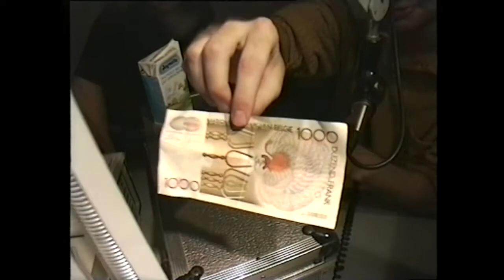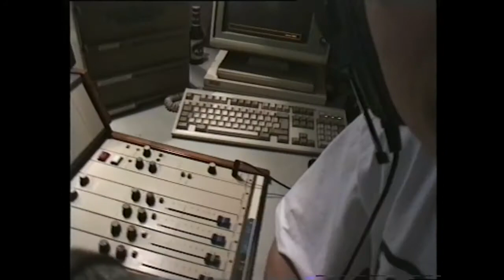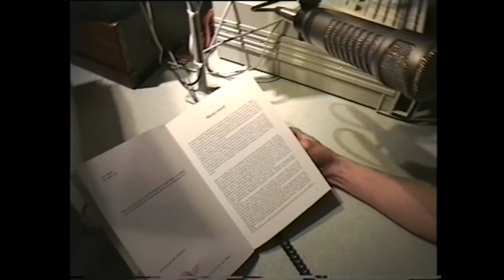Maes - Stenders (België - Holland) - 1996 - Topradio VRM Antwerpen 104.2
Zaterdag 19 oktober 1996, een donkere zaterdagavond, 22.00 uur, 4 radiofreaks kwamen samen in een radiostudio in Antwerpen: Peter Maes, Rob Stenders, Fred Siebelink en Peter Verhoeven (en nee: voor de duizendste keer, ik ben niet Peter V van Q music...). Het VLAMCO radiocomplex (VRM, NOSTALGIE, EXPRESS, DOCKSIDE,...) was 'the place to be' die avond. Live vanuit de radiostudio van VRM Antwerpen op 104.2 in keiharde mono. Op de achtergrond hoor je overigens ook nog af en toe de jonge Jeroen Gorus. Jongens, wat een fantastische tijd! Op YouTube vind je overigens de versie met camerabeelden van de interventies. Nooit eerder vertoonde beelden vanuit de VRM studio in de Transvaalstraat te Berchem (Antwerpen). Gelukkig dacht ik er toen aan om alles te registreren op een DAT recorder en een videocamera. Exact 20 jaar later vond ik dat het tijd werd om dit voor eeuwig en altijd op het www te plaatsen. ENJOY, want deze tijden komen nooit meer terug... (Veel Stenders vanaf 00.00u - oftewel 2:00)